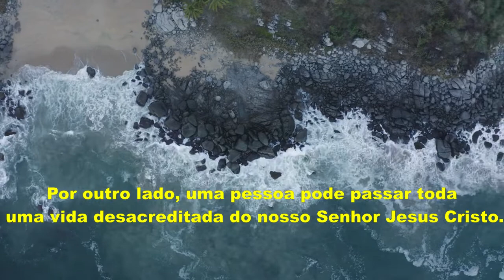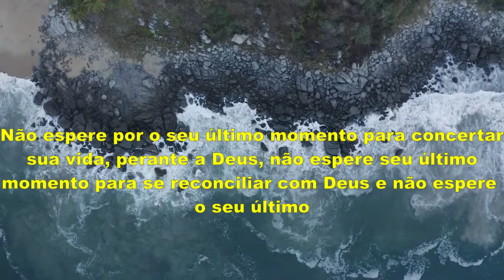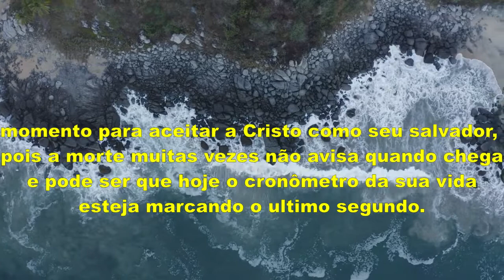VOCÊ SABIA QUE VOCÊ TEM UM CRONOMETRO?